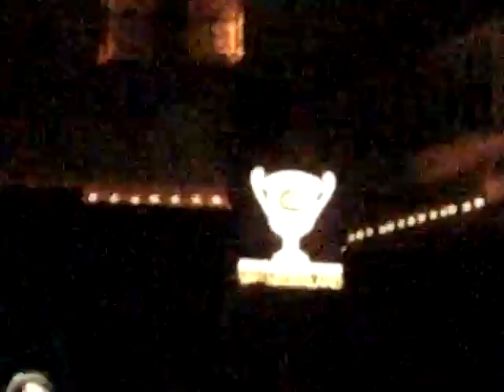ROBIN BLOCK De Grote Prijs van Nederland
paradiso